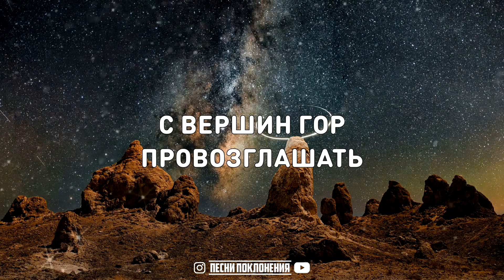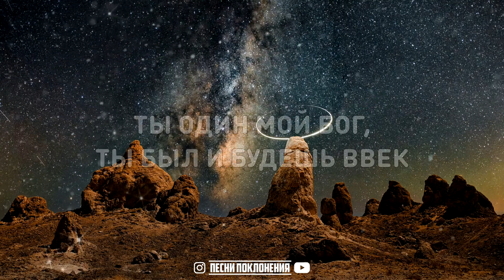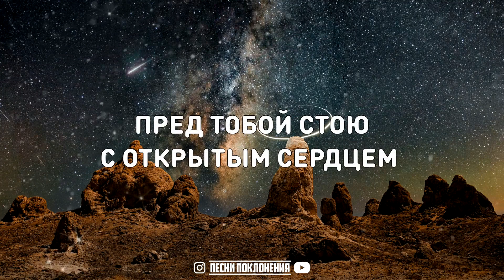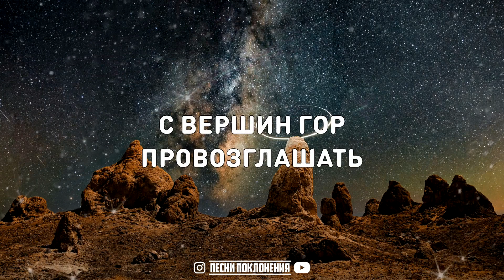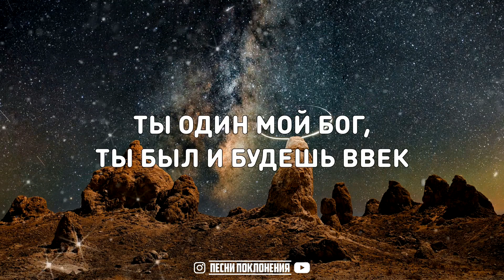New Beginnings Church - БУДУ Я ВОСКЛИЦАТЬ | KARAOKE